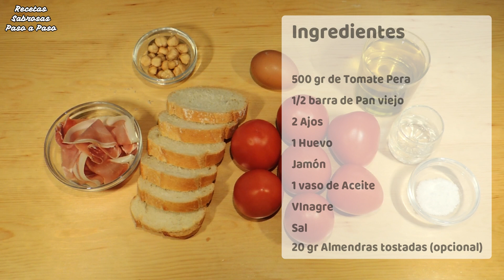SALMOREJO CORDOBES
EL TRADICIONAL SALMOREJO CORDOBES (EL AUTENTICO)

Receta de facil y rapida elaboración. Es una crema servida habitualmente como primer plato; se trata de una preparación tradicional de Córdoba (Andalucía).​ Se elabora mediante un majado (machacado, triturado) de una cierta cantidad de miga de pan (o la telera, un pan también de origen cordobés),​ a la que se le incluye además ajo, aceite de oliva, sal y tomates.​ Debido al empleo del pan, su consistencia final es la de un puré o una salsa. Se suele servir con pedacitos de otros alimentos en su superficie como virutas de jamón, picatostes o migas de huevo duro. Por los ingredientes empleados se trata de un alimento cuya preparación es bastante económica.​ Es frecuente que se sirva fresco a los comensales. Debido a su consistencia, a veces se sirve como una salsa de acompañamiento, para remojar otros alimentos, por regla general fritos.

Estas acciones ayudan al canal a crecer. Simplemente haciendo un click y ademas es totalmente. GRATISSSS!

INGREDIENTES
Tomates
Ajos
Pan
Aceite de oliva
Sal
Vinagre
Avellanas (opcional)